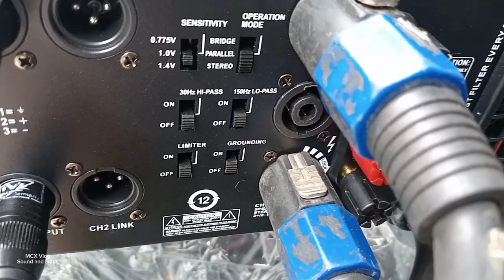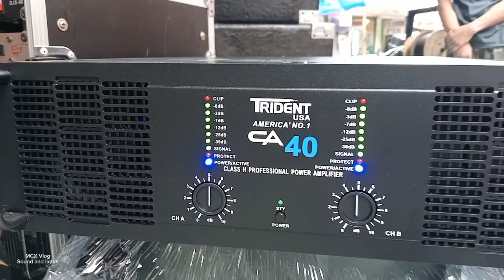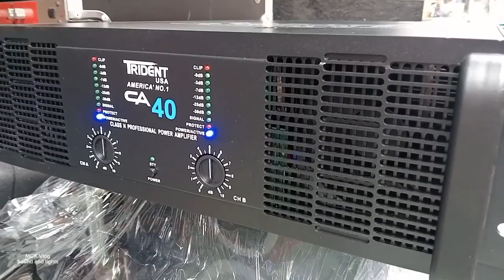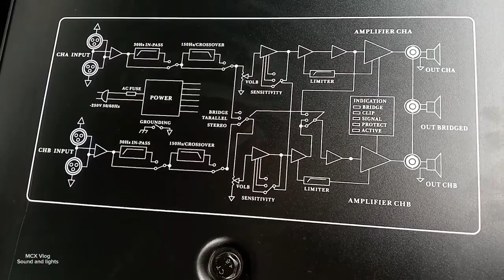NEW: MALUPIT NA AMPLIFIER TRIDENT CA-40